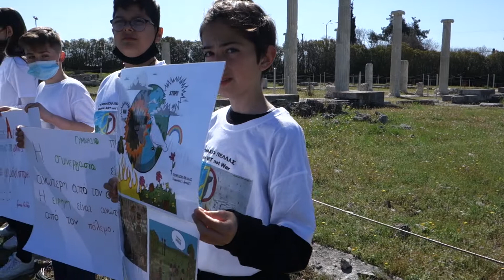Δρώμενο ΕΙΡΗΝΗ από τους μαθητές του Γυμνασίου Πέλλας // Τελετή έναρξης Αλεξάνδρειος Ειρηνοδρομία (3)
16ος Διεθνής Μαραθώνιος "ΜΕΓΑΣ ΑΛΕΞΑΝΔΡΟΣ" // Τελετή έναρξης Αλεξάνδρειος Ειρηνοδρομία 9/4/2022 (1)

Βίντεο:
Αντώνης Παπαδόπουλος
(Συμβαίνει Τώρα)
Ημ. 9/4/2022

16ος ΔΙΕΘΝΗΣ ΜΑΡΑΘΩΝΙΟΣ "ΜΕΓΑΣ ΑΛΕΞΑΝΔΡΟΣ"
TΕΛΕΤΗ ΕΝΑΡΞΗΣ  - ΑΛΕΞΑΝΔΡΕΙΟΣ ΕΙΡΗΝΟΔΡΟΜΙΑ
Σάββατο 9 Απριλίου ώρα 11.00π.μ.

Οι μαθητές του γυμνασίου Πέλλας ετοίμασαν το εικαστικό Project «Ειρήνη». Δημιούργησαν ζωγραφιές, comic, επιτραπέζιο παιχνίδι με θέμα την ειρήνη και αποτύπωσαν συνθήματα.  Επίσης, πραγματοποιήθηκε ενδοσχολικός διαγωνισμός, στον οποίο συμμετείχαν όλοι οι μαθητές και τα καλύτερα σκίτσα τυπώθηκαν σε μπλούζες προωθώντας τα ανάλογα μηνύματα.  Στην εκδήλωση οι μαθήτριες της Β΄ τάξης Κατερίνα Διαμαντοπούλου και Γεωργία Ελευθεριάδου θα απαγγείλουν ποίημα – κείμενο για την Ειρήνη.  Με την καθοδήγηση της υπεύθυνης καθηγήτριας Κάκιας Παυλίδου και την στήριξη της διευθύντριας του σχολείου Ποθητής Νομικού.

Στο πλαίσιο της διοργάνωσης του 16ου Διεθνούς Μαραθωνίου, πραγματοποιήθηκε η τελετή έναρξης της ΑΛΕΞΑΝΔΡΕΙΟΥ ΕΙΡΗΝΟΔΡΟΜΙΑΣ στον Αρχαιολογικό χώρο της Πέλλας, σε συνεργασία με την Εφορία Αρχαιοτήτων Πέλλας.